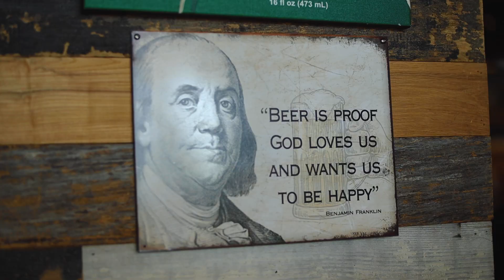Bone Hook / The Store Films